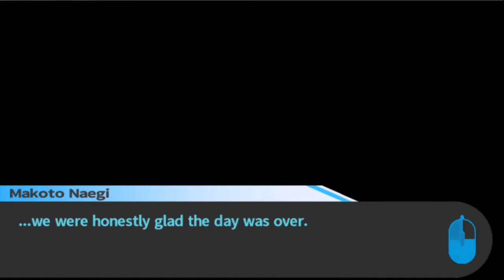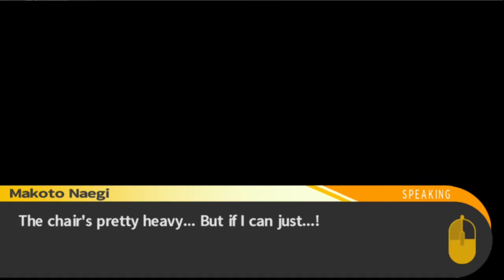Danganronpa Trigger Happy Havoc Playthrough Ep 15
The little s*t did it again... and guess who fell right into his trap...